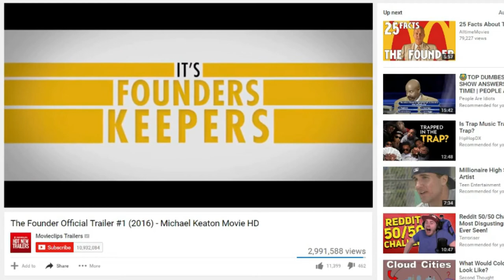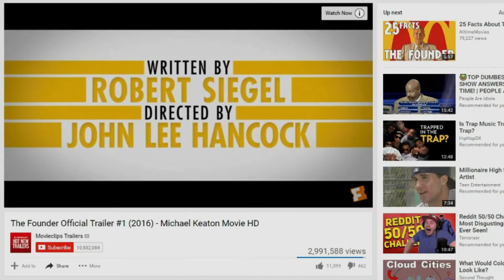The American Dream